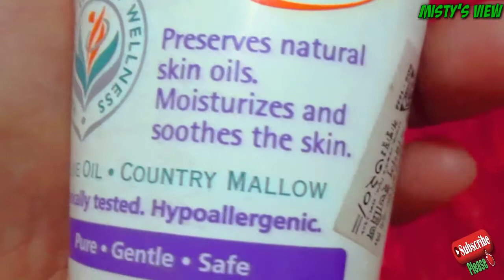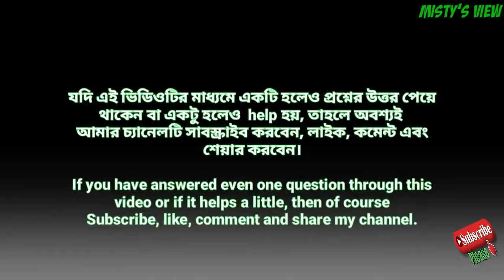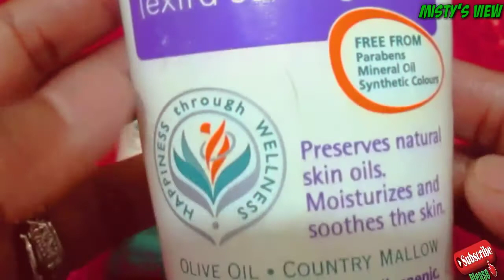Himalaya Baby Cream Review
Himalaya Baby Cream Baby Winter Cream
Since 1930, Himalaya has been passionate about the healing wisdom of herbs.Himalaya offer a wide range of clinically-studied herbal supplements, toothpaste and personal care products that unlock the powerful healing benefits of herbs..

Country- India

আমার Channel এ আরও Video দেখতে...